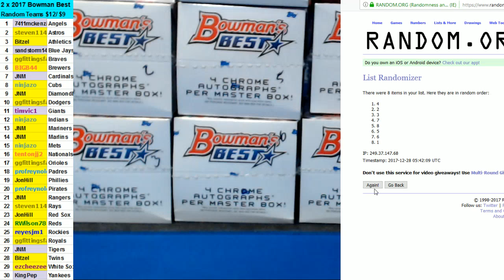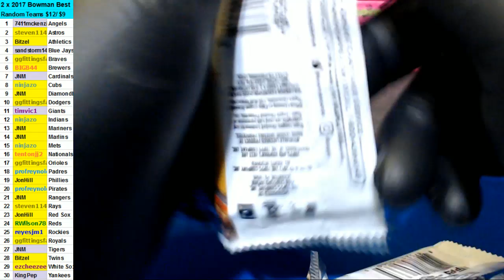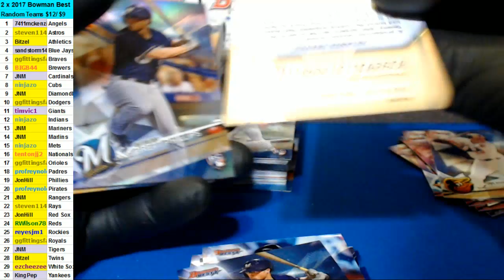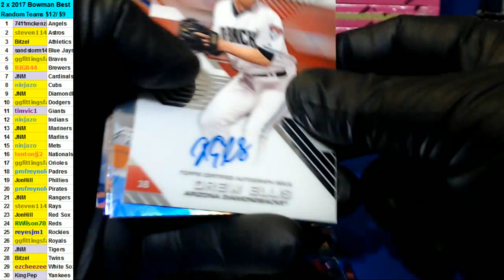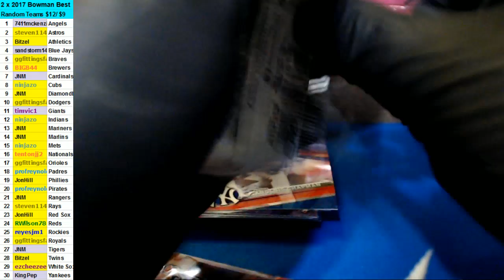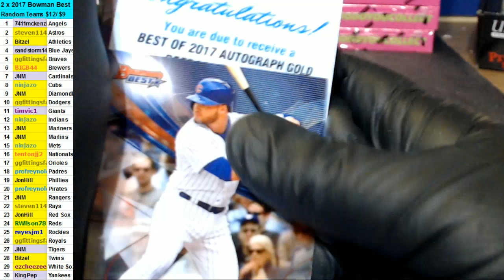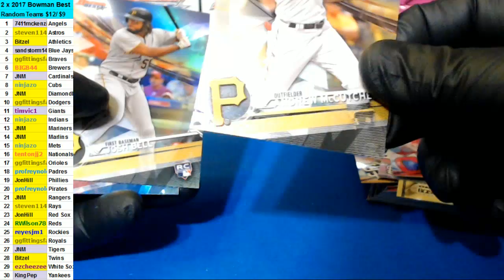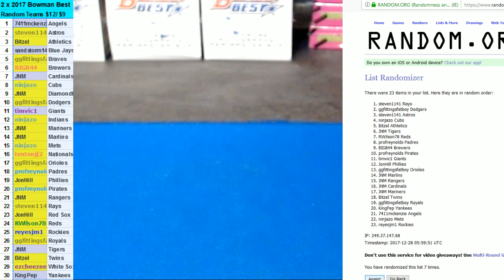12/27/2017 2 boxes of Bowman's Best